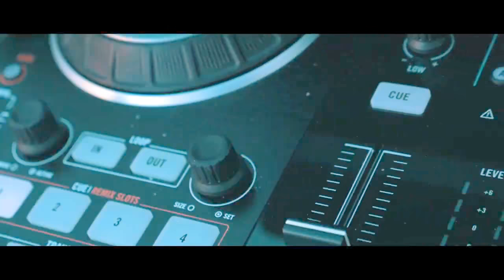Riesling Rocks! OPEN AIR FESTIVAL vína a hudby na Senovážném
Festival vína a hudby - Vinograf Senovážné nám.